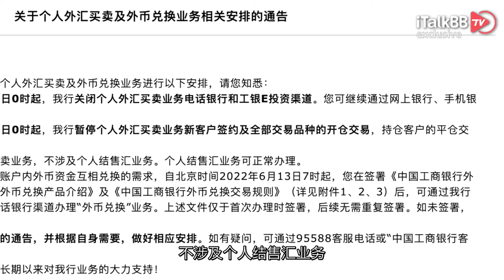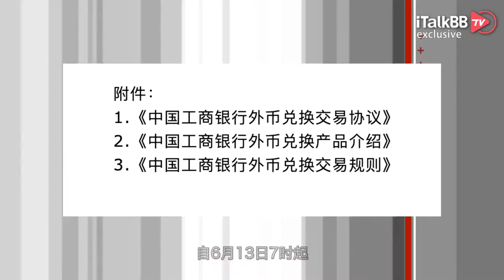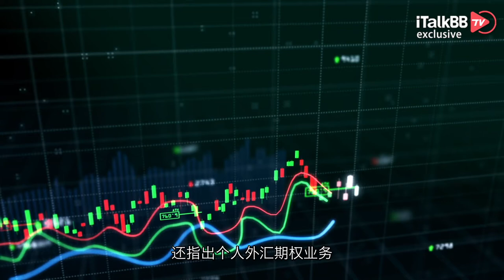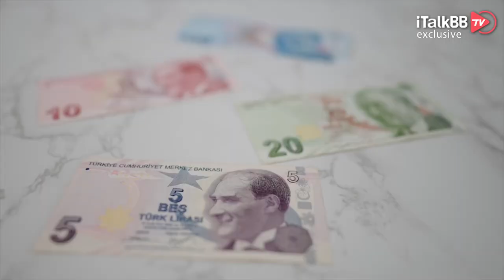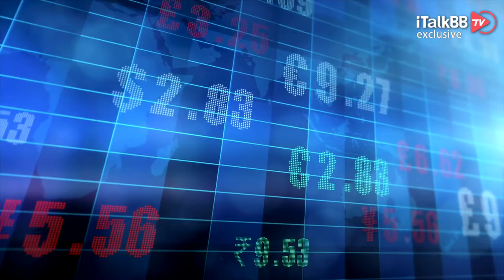个人外汇买卖进入倒计时？“宇宙行”率先出手，美元换汇的宽松日子恐所剩不多？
就在上周，坐享“世界第一”银行之称的中国工商银行，突然宣布出台了一项政策，引发了广泛海外华人的关注，只因这项政策与外汇息息相关。4月13日，工商银行发布公告称，自北京时间2022年4月17日0时起，将关闭个人外汇买卖业务电话银行和工银E投资渠道。客户可继续通过网上银行、手机银行渠道办理业务。

自北京时间2022年6月12日0时起，工商银行暂停个人外汇买卖业务新客户签约及全部交易品种的开仓交易，持仓客户的平仓交易不受影响。与此同时，该行表示本次仅调整个人外汇买卖业务，不涉及个人结售汇业务，个人结售汇业务可正常办理。那么我们该如何解读这两项同时公布的政策？对我们普通有换汇需求的个人到底会带来怎样的影响？咱们今天来看一看。